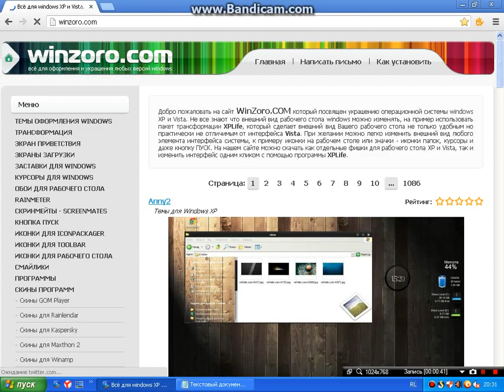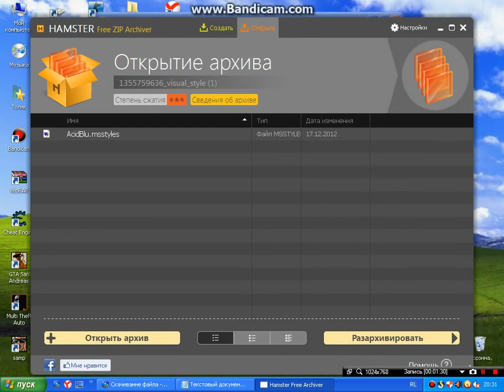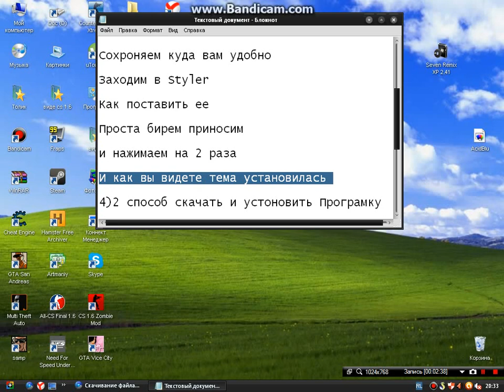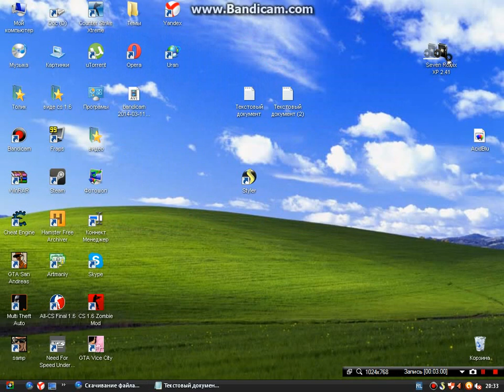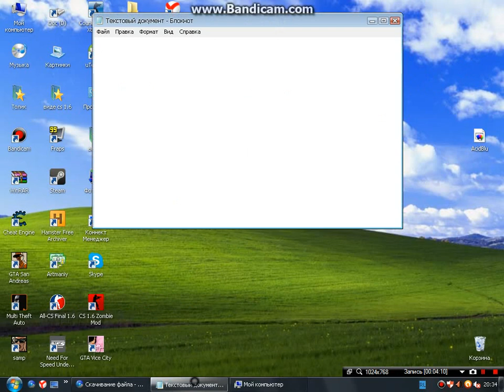Как установить тему на Windows XP (Реальный споб)